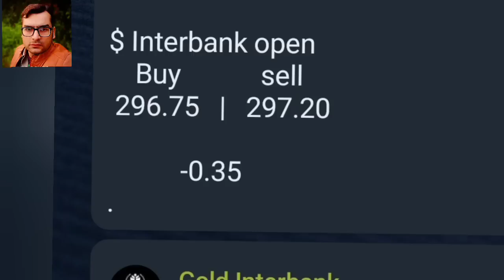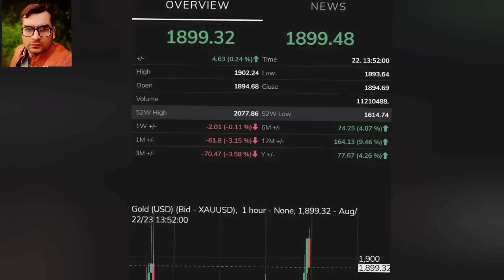Gold price today | dollar price | gold rate | dollar rate I gold price perdition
Gold price daily update In this video you find all updates about gold prices and dollar rates 💵, In this video you can check the record of previous and latest gold price and also Dollar rates 💰  Gold investment business is profitable able business or flop business in the video we will discussed about gold business specially gold investment in Pakistan. The video most important for those people who want to buy or sale the gold. Also important for those people want to purchase the gold or invest in gold business we will discuss some point which helps to invest in gold. If you underst and these point you will be able to do Gold investment business. These points are how to check the quality of gold, also we will talk on how to check the exact weight of gold, we will discuss which charges are also included with the gold price and finally we will tell you some tips regarding to Gold investment business.

gold price,
gold investment
gold news today
gold price
gold price news
gold rate
gold rates
gold rates in pakistan today
gold today
gold update
Gold rate today in Pakistan
Gold price
24 karat gold rate,
22 karat gold rate today,